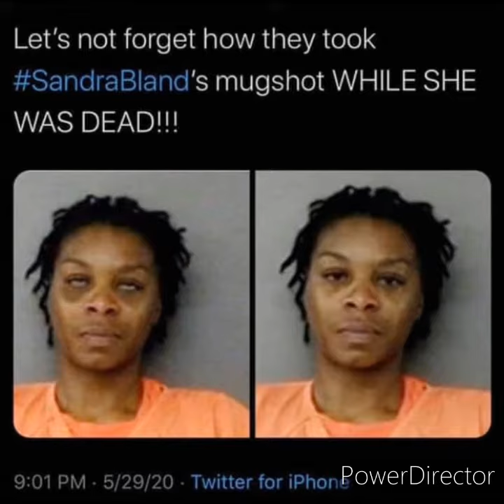Reparations Now cutthecheck 2020